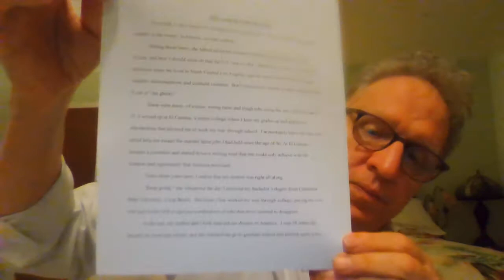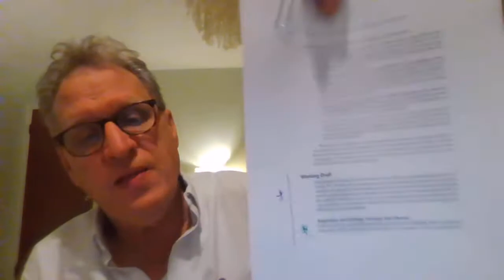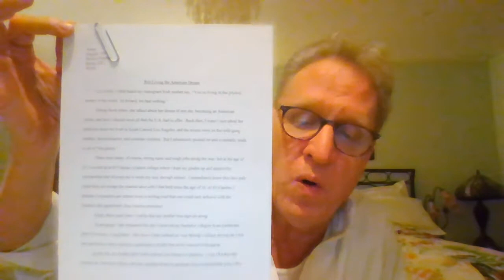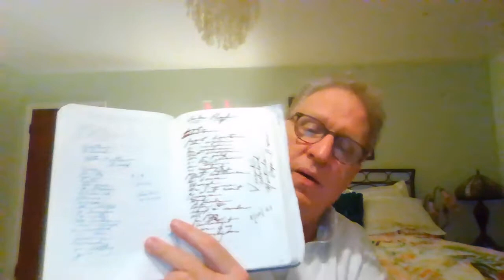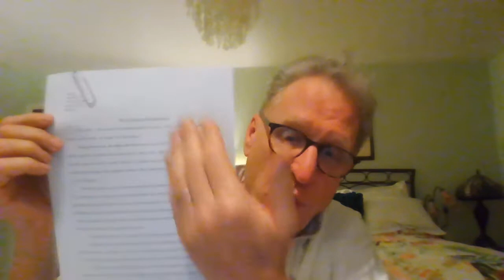The Memoir: Writing, Editing and Deadline